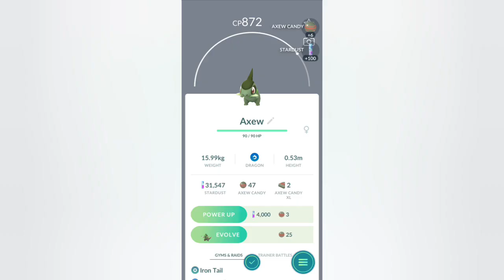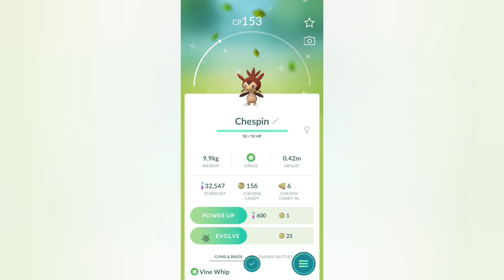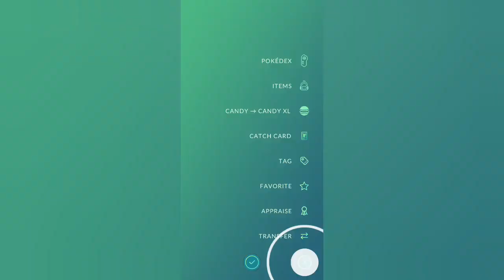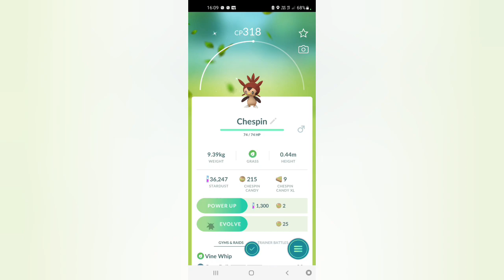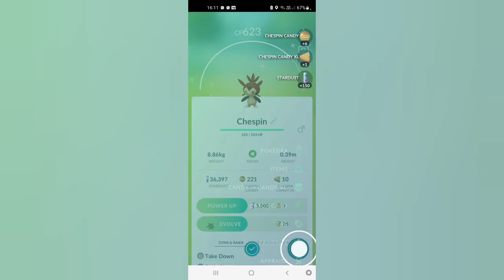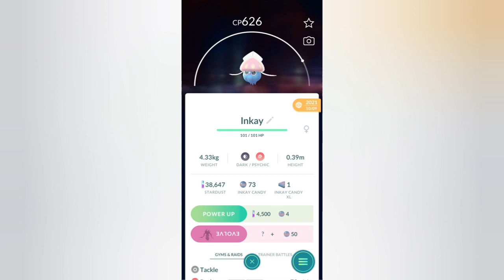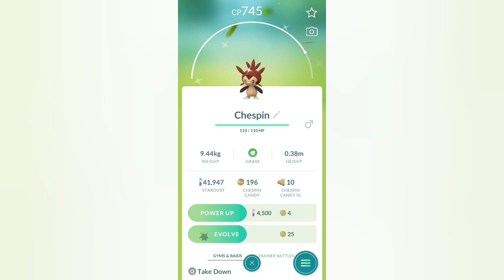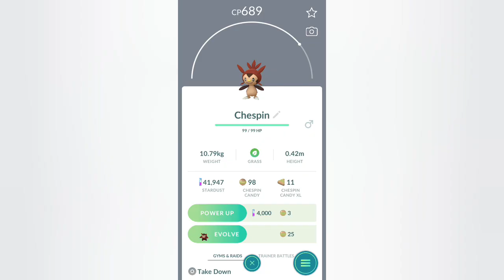CHESPIN COMMUNITY DAY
Saturday January 7th 2023 2pm-5pm